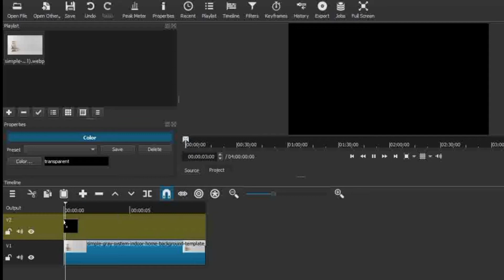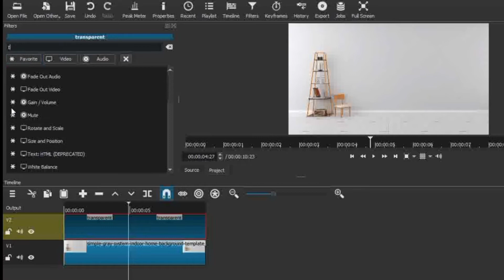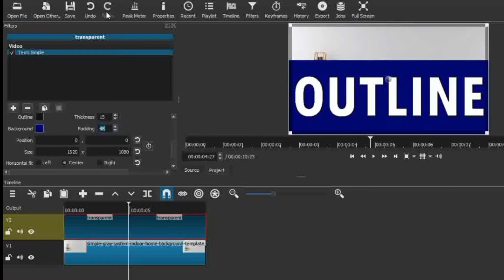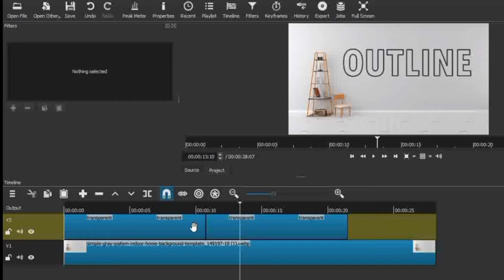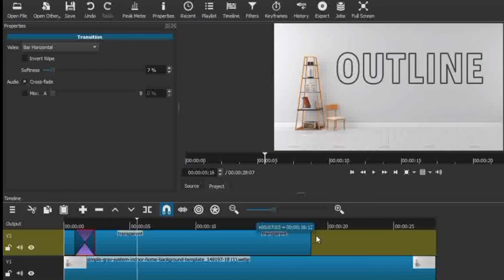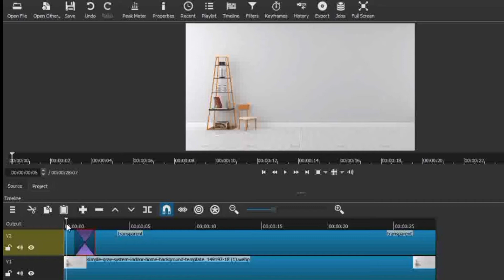Shotcut Text Tutorial: How to Add Text | Outline Effect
Learn how to add outline text effect in shotcut easy way. add text in shotcut video editor right now!!!

Learn in how to insert text and adding effects and start creating great videos that looks more cinematic.

Adding text in to your video is very easy in shotcut video editor. Shotcut is a free video editor you can download and install freely on your computer and start creating awesome videos that look like more cinematic using transition effects, texts, and other features that are installer in shotcut. This video helps you to get knowledge in how to add text and add some of the text filters in you text. Start making a video that includes text in your videos. This tutorial is for beginners and also intermediates for shotcut video editor.

Timestamps

00:15  Intro
00:31 Adding video track
00:35 color
01:06 adding text
01:19 filter
02:50 blend mode
03:58 working on timeline
04:13 Transition
04:22 properties
05:21 fade out filter
05:42 Export

Shotcut text tutorial in how to add text and using the outline effect in video easy way.

The AeRgot